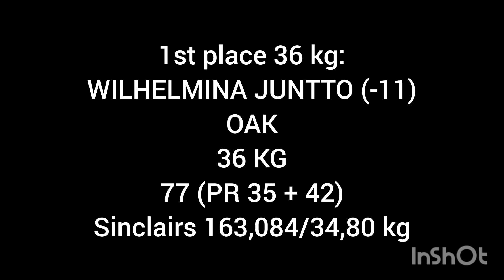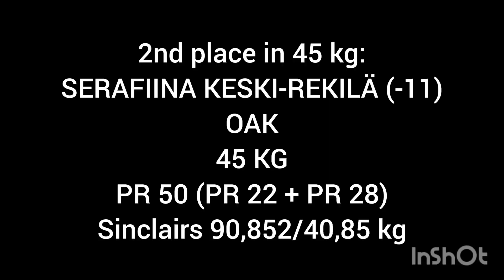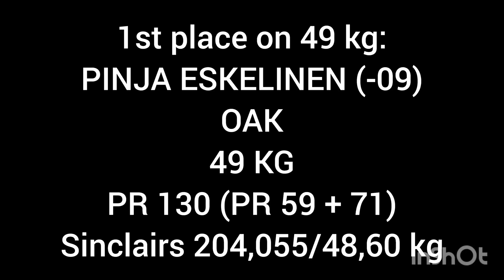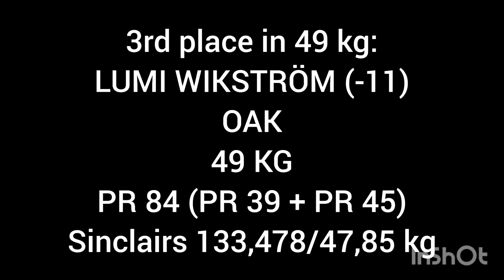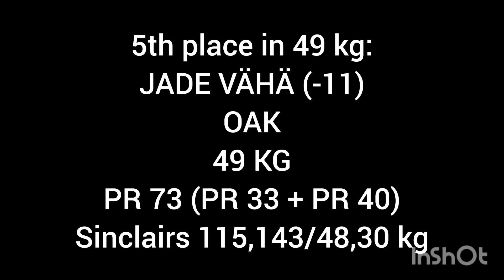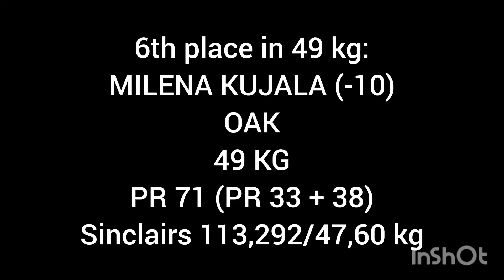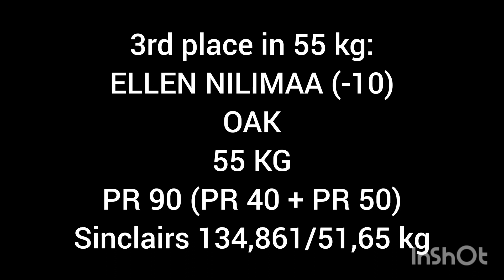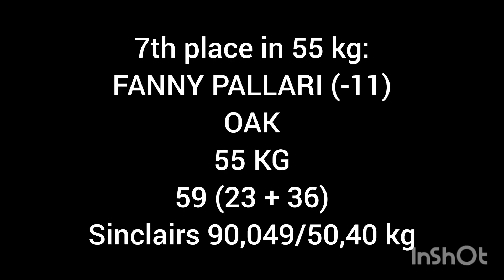Great Success for the OAK's Next Generation Team young girl weightlifters at the Schools Champs.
OAK's Next Generation Team young weightlifting girls did great results at the weightlifting Preliminary Schools Championships of Finland in Pori on 3rd to 4th of February 2024...

OAK:n Next Generation Teamin nuoret tyttönostajat tekivät kovia tuloksia painonnoston Suomen peruskoululaisten mestaruuskilpailuissa Porissa 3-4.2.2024...